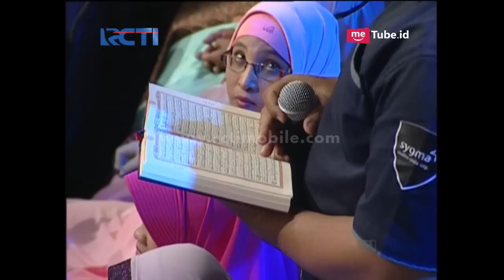HAFIZ INDONESIA - Wisuda Akbar Part II [21 Juni 2017]